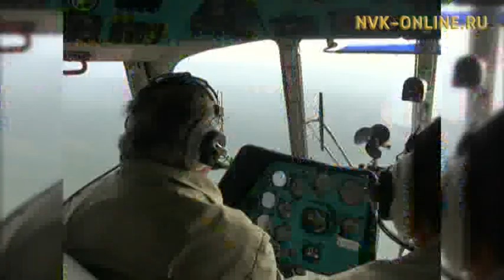Спасатель Афанасий Николаев: На свете нет ничего лучше, чем помогать людям. Я-молодой (06.11.2017)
Официальный сайт NVK-ONLINE.RU - История 4-летней девочки, которая блуждала в тайге 12 дней и чудом осталась жива, облетела весь мир. За ее поисками, затаив дыхание, следила вся Якутия. Более 100 человек из числа спасателей, полицейских и волонтеров ежедневно прочесывали лес, и девочка нашлась живая и невредимая. Она лежала в зарослях и камышей и смотрела на своих спасателей своими огромными глазами. Потом этот трогательный момент был запечатлен в документальном фильме о поисках девочки, была написана книга и установлен памятник.

Карина Чикитова, благодаря неравнодушным людям, сейчас учится в Якутском хореографическом училище. Здесь она окружена вниманием и заботой, постигает науки и азы балетного искусства. Все ее дни заполнены полезными делами. Маленькая девочка не подозревает, каким значимым человеком стала для нас и живет детскими радостями и огорчениями.

Другой герой - Афанасий Николаев сменил профессию тележурналиста на работу спасателя. А этим летом Афанасий с журналистами записывал интервью на берегу речки, вдруг со стороны купающихся донеслись призывы о помощи. Отца с сыном закрутило в водовороте. Николаев, не задумываясь,   бросился спасать. Все закончилось благополучно, утопавших вытащили на берег. Но Афанасий не считает это подвигом. Для него - это норма. Он так воспитан. Ведь у него есть примеры для подражания - дед и отец, для которых чувство долга превыше всего.